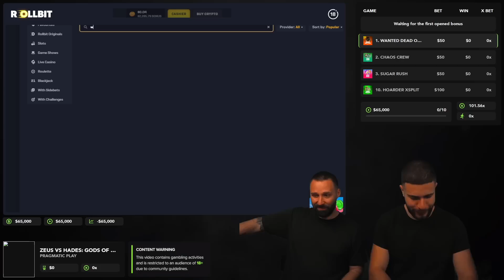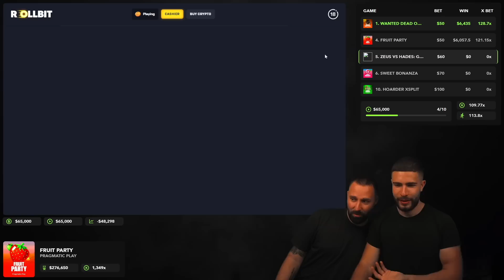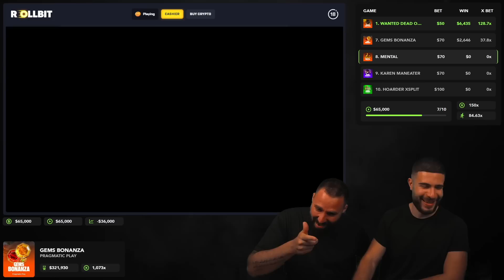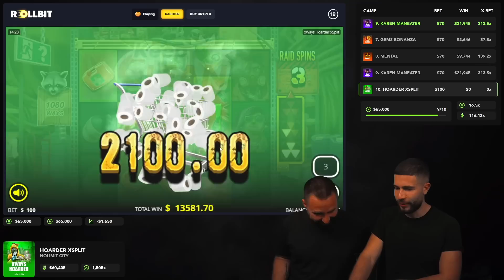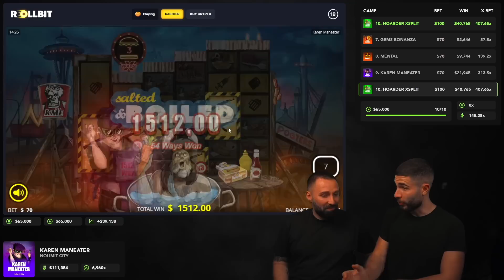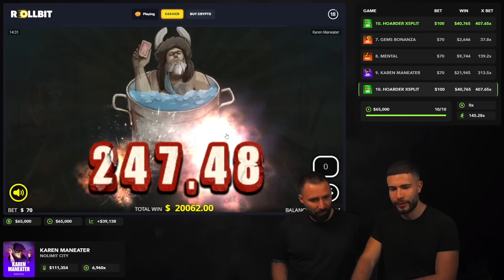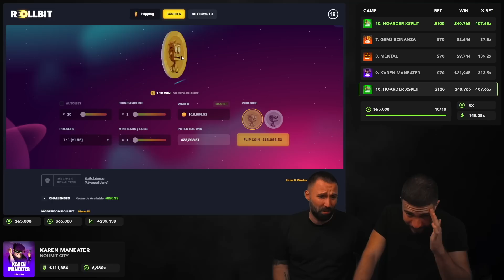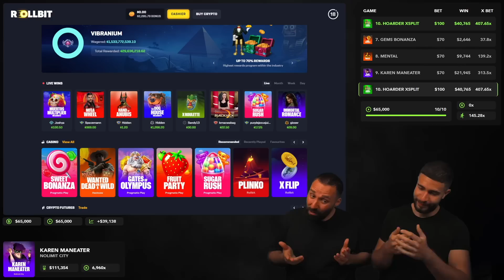MORE INSANITY ON THIS BONUS OPENING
We are back once again! Join @X7Dave and @AyeZee on this bonus opening followed by your regular dose of DEGENERACY!